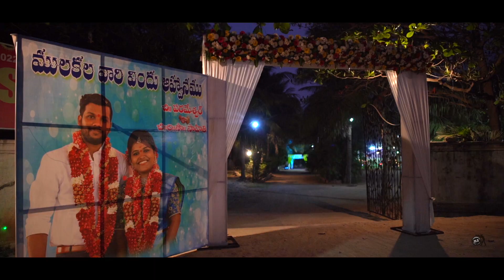Parameshwar + Sahithi Reception Promo ll SLS Photography ll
Professional Services specializing in Contemporary wedding photography, full fledged wedding(includes cinematography), Exclusive pre-wedding couple shoots, pre-wedding shortfilm making, Portfolios, New born and kids and lotmore..

Ring us at :
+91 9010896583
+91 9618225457